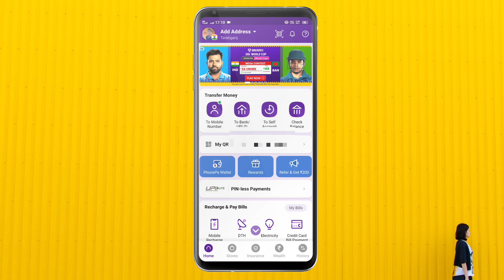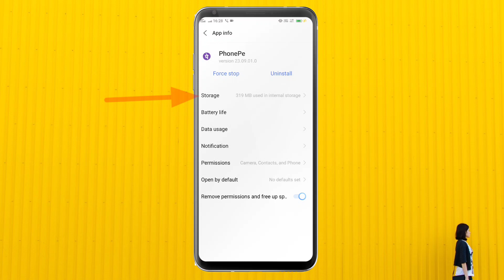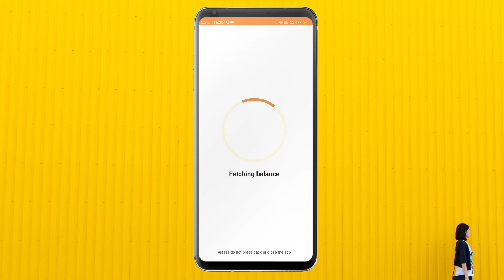Phonepe Me Balance Check Nahi Ho Raha Hai ! Phonepe Account Balance Check Problem Fix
Hello Dosto Kaise Hai Aap Loag Video Me Hm Loag Baat Karenge Ki Phonepe Me Balance Check Nahi Ho Raha Hai Yah Problem Solve Karke Batane Wala Hun Video Mein Bane Rahana.

Please Telegram channel ko join jarur Karen.

phonepe unable to load account balance
unable to load account balance phonepe
phonepe balance check nahi ho raha hai
phonepe technical issue
phonepe technical issues today
phonepe mein balance check nahi ho raha hai
phonepe balance check problem technical issue
phonepe balance check problem unable to load Account Balance.